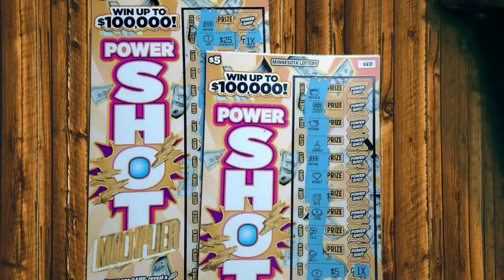YES!!! PROFIT 🙌🙌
🔴Join us LIVE every SUNDAY @ 7pm C / 8pm E while we scratch $300 in Minnesota Lottery tickets and a Mrs Itch Special Scratch Session.